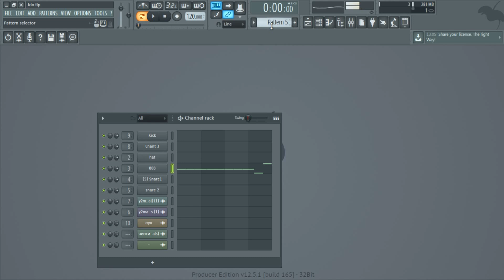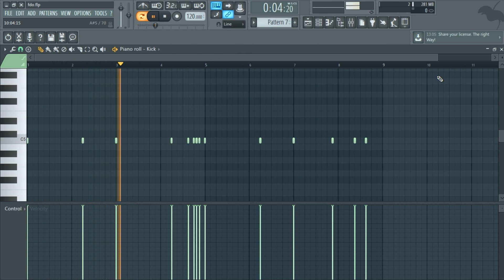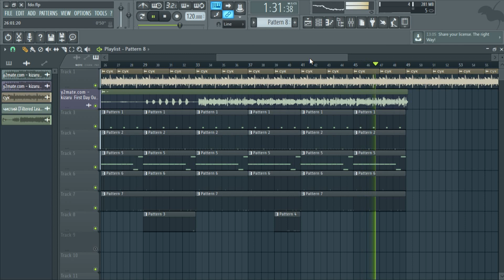Kizaru – First Day Out(Instrumental,Разбор)